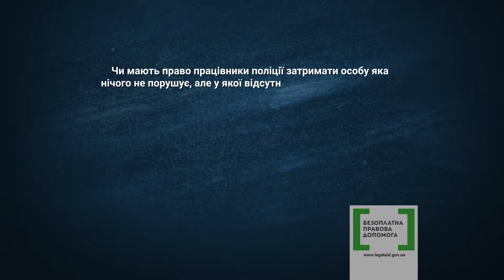Правова допомога 28 - затримання особи